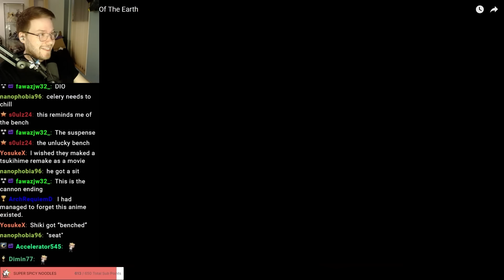F2P Boi is Forced to Make the HARDEST Choices